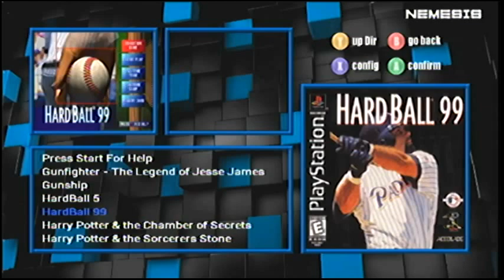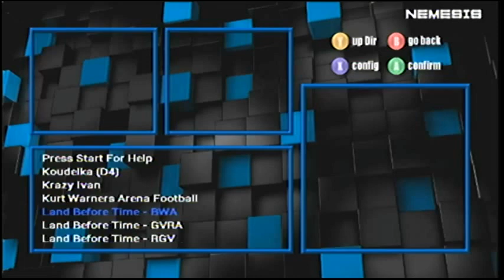Playstation PSX Emulator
for Original Xbox